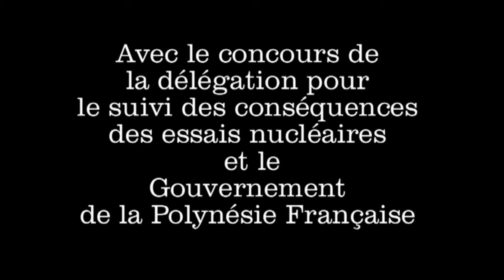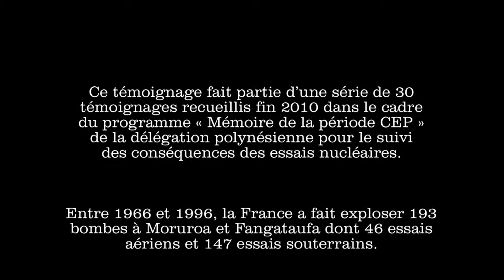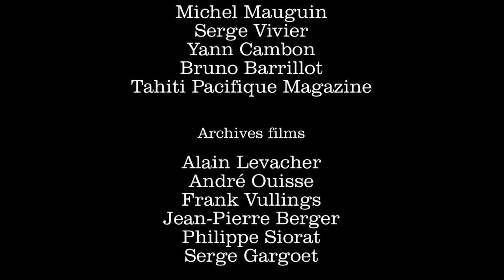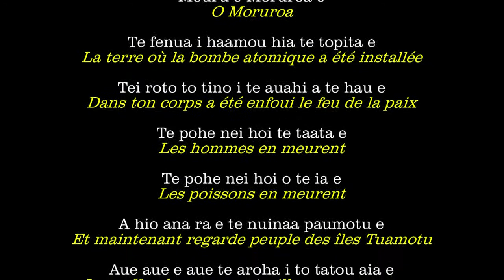Temarama Arapari, pasteur